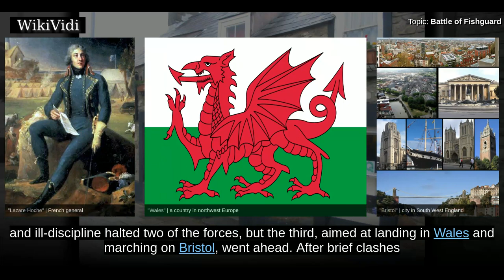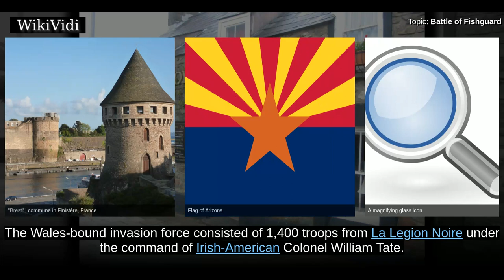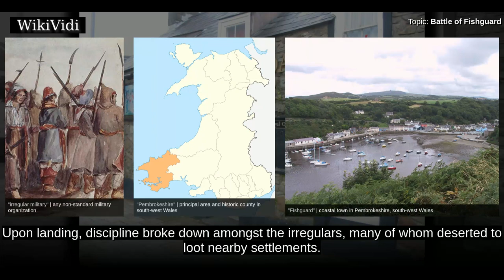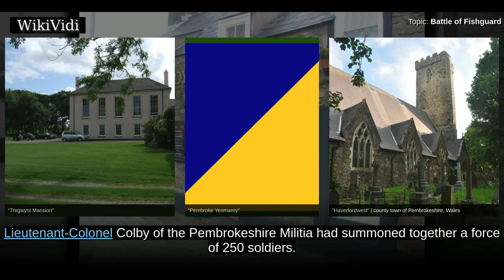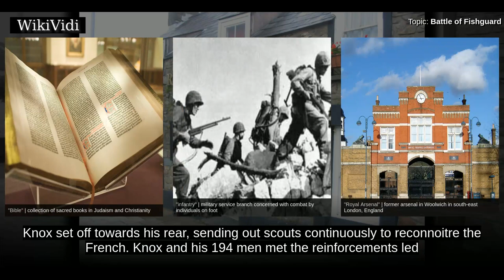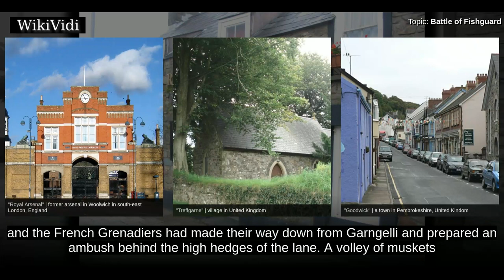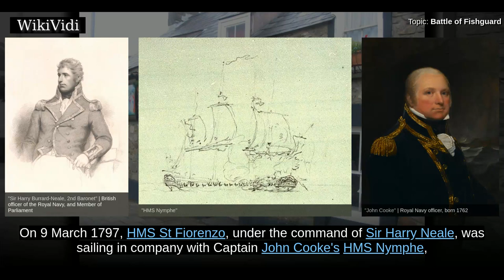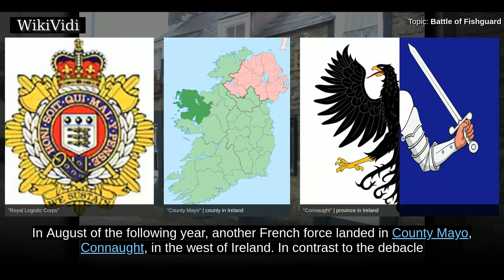BATTLE of FISHGUARD - WikiVidi Documentary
The Battle of Fishguard was a military invasion of Great Britain by Revolutionary France during the War of the First Coalition. The brief campaign, on 22–24 February 1797, is the most recent landing on British soil by a hostile foreign force, and thus is often referred to as the "last invasion of Britain". The French General Lazare Hoche had devised a three-pronged attack on Britain in support of the Society of United Irishmen. Two forces would land in Britain as a diversionary effort, while the main body would land in Ireland. Adverse weather and ill-discipline halted two of the forces, but the third, aimed at landing in Wales and marching on Bristol, went ahead. After brief clashes with hastily assembled British forces and the local civilian population, the invading force's commander, Colonel William Tate, was forced into unconditional surrender on 24 February. In a related naval action, the British captured two of the expedition's vessels, a frigate and a corvette.

Shortcuts to chapters:
00:01:13: Invasion plan
00:02:09: Expedition forces
00:03:20: Landing
00:04:26: Armed response
00:04:51: Volunteer infantry and cavalry
00:06:22: Naval crew and ordnance
00:06:55: Initial actions
00:07:54: Battle averted
00:10:36: French surrender
00:11:56: Folk heroine
00:12:20: Related naval action
00:13:08: Suspension of "specie payments"
00:14:07: Battle honour

Copyright WikiVidi.